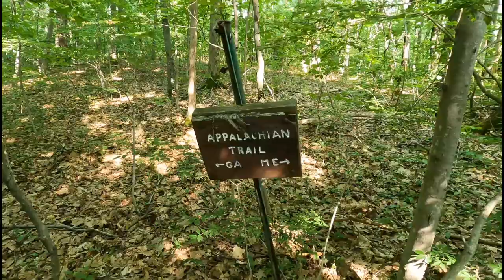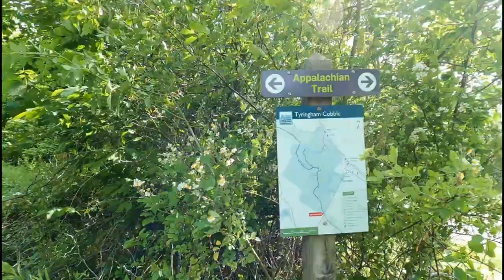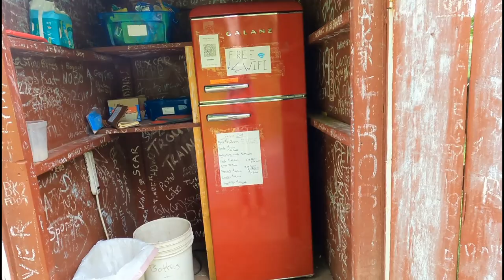Mental Toughness and the Longest Day on Trail - 16 miles [Appalachian Trail Thru-hike 2023]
Not scheduling videos for release on  Sundays.

Day B14
15 June
South Mount Wilcox Shelter - Upper Goose Pond Cabin
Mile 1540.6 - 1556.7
16.1 miles

Follow along as I hike all 2,198 miles of the Appalachian Trail from Georgia to Maine. I am excited to document and share my journey with you as I post daily vlogs from the trail!

Sleeping Pad

Socks: Icebreaker Male Medium Crew Jet Heather
Socks: Smartwool Male City Slicker Black
Trail Runners
Hiking Pants: No longer available for sale. That’s what you get when your adventure is delayed for three years after you buy your gear!
Puffy Jacket
Rain Jacket (older model?)
Rain Pants (older model?)
Gloves:
Rain Gloves
Winter Mitts: KOMBI Men’s Original Mitts Dark Denim Melange
Sleep Pants (probably an older model)
Sleep Shirt (older model)
Sunglasses:
Camp Shoes (older model)

FOOD & WATER
Water Bottle
Food Bag (older model)
Spoon: Optiums Titanium Long Spoon with polished bowl
Kitchen Rag: Bandana (blue)
Bear Hang Cord
Knife (but with the leather sheath)

ELECTRONICS & MISCALLANEOUS
Charging Block: Hyperjuice 100W GaN Wall Charger 2xUSB-C/2xUSB3.0
Power Bank: Anker PowerCore Speed 20000 PD Power Bank
Camera: Go Pro 9 Black
Tripod:
Trekking Poles
Carabiners (various colors)